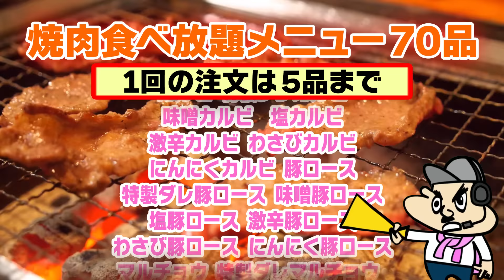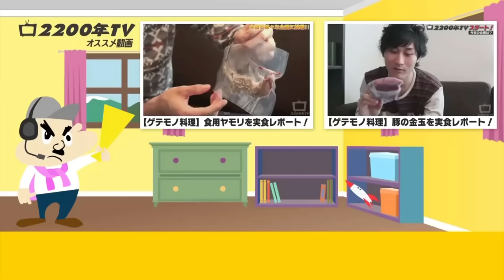【帰れま10】検証！焼肉食べ放題・全７０品食べ尽くせ！前編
ゲストはデカキンさん、関根りささんを呼んで
９０分以内に焼肉食べ放題の全７０品を食べきれるのか？検証！

2200年TV LINEスタンプの購入はこちらから！